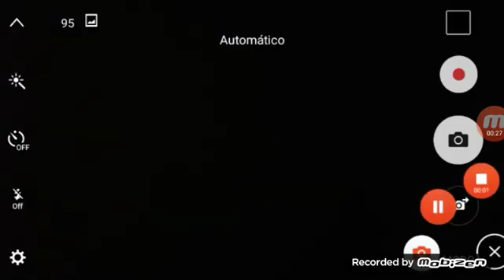A lenda do mostro 3